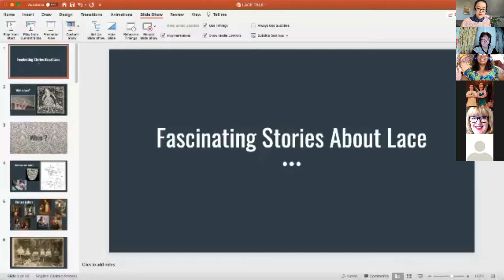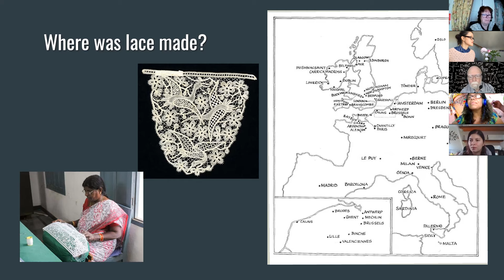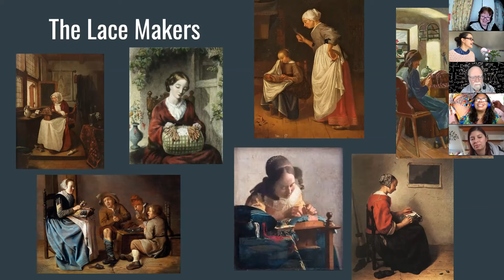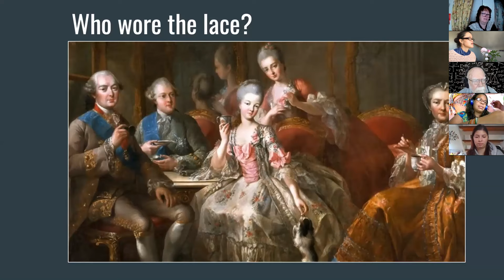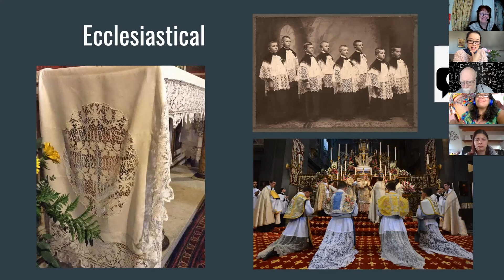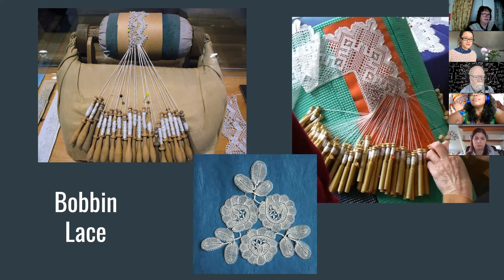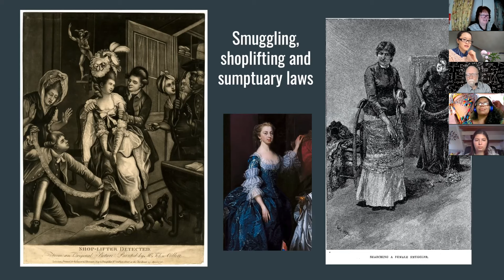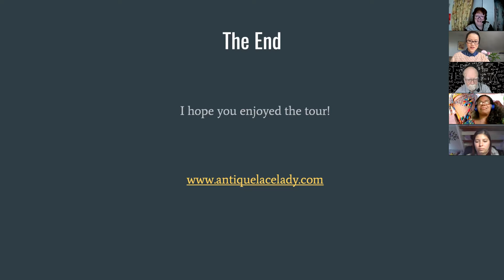Cultural Storytelling - Fascinating Stories About Lace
Handmade antique lace has a noble history stretching back over hundreds of years. Worn by monarchs and aristocrats, lace has always been an important symbol of status and power.
Join us as we explore just a few of the fascinating stories surrounding this intricate craft. Meet the lace makers and view their beautiful creations. Hear some tales of how this valuable product was smuggled from country to country to avoid the Customs men.  And discover how fashions for lace changed over the centuries.

Who's hosting it?
Ann has spent a lengthy career specialising in selling antique textiles. She had a stall at London’s famous Portobello Road market for many years and has sold at fairs, markets and exhibitions, both in the U.K and abroad (particularly Japan).
Ann has a large personal collection of antique lace and in recent years she has been delivering talks on textiles for Airbnb Experiences (and elsewhere), guiding visitors around the wonderful textile collections at the Victoria & Albert Museum. Some examples of her collection can be seen on her website.